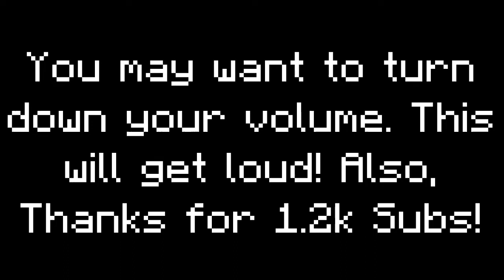Archive - KlaskyKlaskyKlaskyKlasky Pixar Logo Effects in Old TV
-- Archive details --
Original upload date: July 15, 2020
View count: 11,791 views
Like-Dislike ratio: 20-13